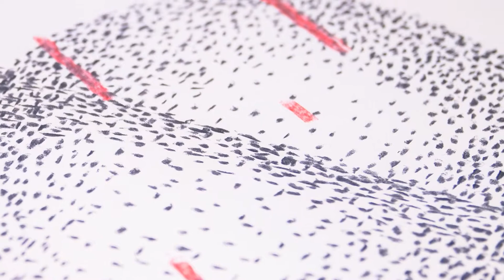The Texture of Silence (Excerpt)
Texture of Silence